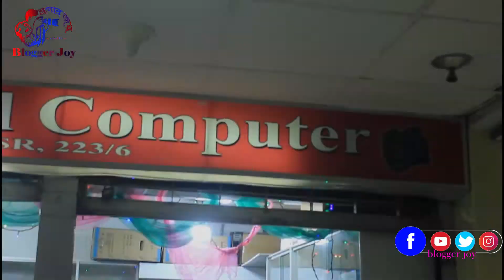মাত্র ১৫ হাজার টাকায় গ্যারান্টি এবং ওয়ারেন্টি সহ নতুন কম্পিউটার কিনুন আইডিবি থেকে Blogger Joy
🚾"Blogger Joy" is one of the most popular Blogs-based YouTube channels in Bangladesh. 😎 Look around for videos like the one you just saw. 🎦Bring your Best quality Product 🎦Review in Bengali. গ্যারান্টি এবং ওয়ারেন্টি সহ মাত্র ১৫ হাজার টাকায় নতুন কম্পিউটার কিনুন আইডিবি থেকে। এছাড়াও সকল প্রকার কম্পিউটার, ল্যাপটপ এবং যে কোন ধরনের মনিটর সার্ভিসিং করাতে পারবেন  এখানে।

যোগাযোগঃ
জেনারেল কম্পিউটার, আইডিবি ভবন,
৩য় তলা, দোকান নং- ২২৩/৬.
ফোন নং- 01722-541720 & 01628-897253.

আপনার ব্যবসায়িক প্রতিষ্ঠান, খুচরা, পাইকারি কিংবা উৎপাদন প্রতিষ্ঠান সম্পর্কিত যে কোন ধরনের বিজ্ঞাপনের জন্য বা 🎦ভিডিও প্রকাশের জন্য, আমাদের সাথে যোগযোগ করতে পারেন। আমরা সবসময় ক্রেতা এবং বিক্রেতাদের মাঝে বিজ্ঞাপনের মাধ্যমে বা 🎦ভিডিও এর মাধ্যমে ব্যবসায়িক সম্পর্ক স্থাপনের চেষ্টা করি। আমাদের 🎦ভিডিও গুলোর মাধ্যমে ক্রেতা-বিক্রেতা সবার উপকার হয়। আপনারা উপকৃত হলেই আমাদের প্রচেষ্টা স্বার্থক।

বিজ্ঞাপন বা 🎦ভিডিও প্রকাশের জন্য যোগাযোগঃ
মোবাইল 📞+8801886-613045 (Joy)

কিছুকথাঃ
প্রিয় দর্শক, আমরা শুধু মাত্র আপনাদের কথা ভেবে এবং বর্তমান সময়ের কথা চিন্তা করেই, বিভিন্ন সুনামধন্য মার্কেট এবং ব্যবসা প্রতিষ্ঠান ঘুরে আমাদের 🎦ভিডিওগুলো তৈরী করি। আপনারা উপকৃত হবেন এটা চিন্তা করেই, চেষ্টা করি আপনাদের কাছে সঠিক তথ্য পৌঁছে দিতে। কোন পণ্য ক্রয়-বিক্রয়ের ক্ষেত্রে অবশ্যই উভয় পক্ষকে আলোচনা করে নিতে অনুরোধ জানানো হচ্ছে। আপনার কাঙ্খিত পন্য সামগ্রী অবশ্যই ✅দেখে ✅শুনে ✅বুঝে নিবেন। 🔕অনাকাঙ্খিত কোন পরিস্থিতির দায় Blogger Joy চ্যানেল কর্তৃপক্ষ নেবে না।